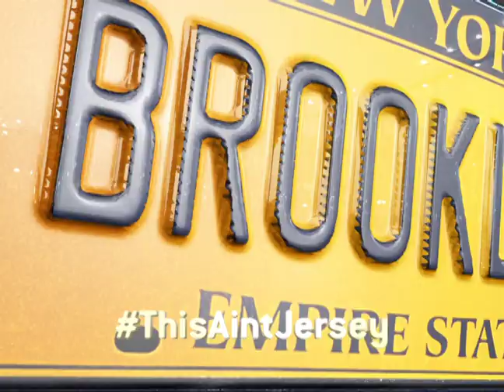Brooklyn 11223 Launch Promo - Meet Valona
What will happen when Valona reveals her tattoo lifestyle to her traditional Muslim mother?

Want to be the first to see the show? "Like" our Facebook page and RSVP for our online premiere and catch an exclusive look at the first episode of the show one week before its March 26th premiere on Oxygen. RSVP NOW